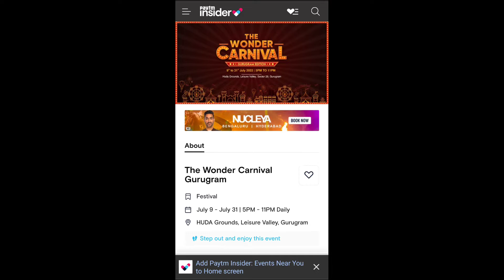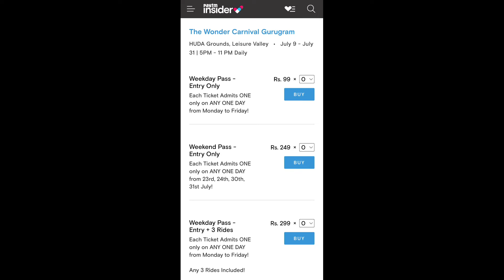The wonder carnival Gurgaon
HUDA Grounds, sector 29, Leisure Valley Park, Gurugram Haryana.

From 9 July to 31 July 2022